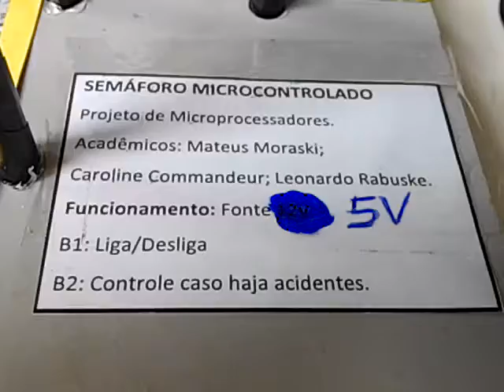Semáforo microprocessadores pic